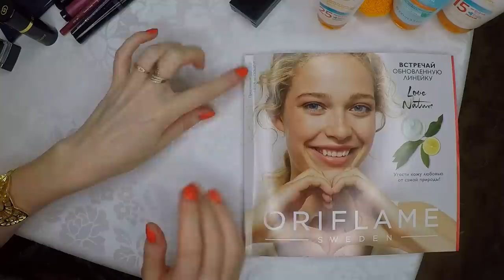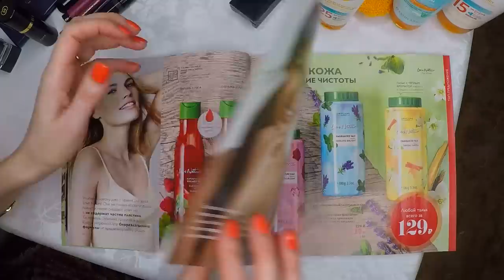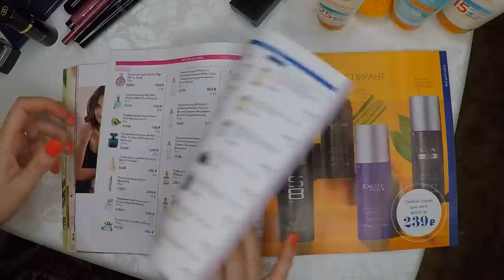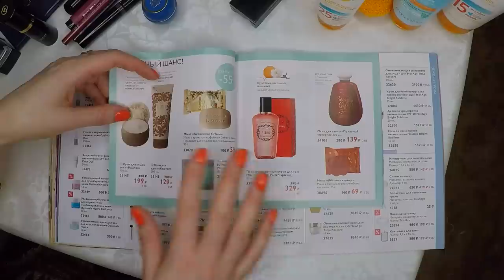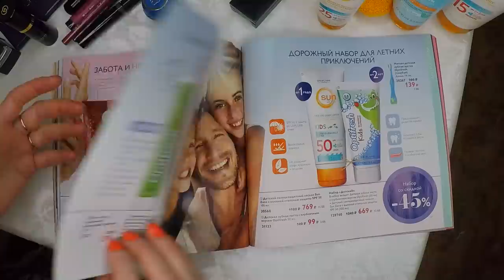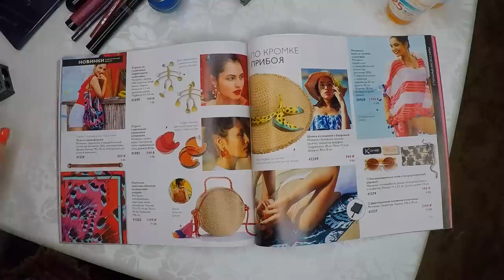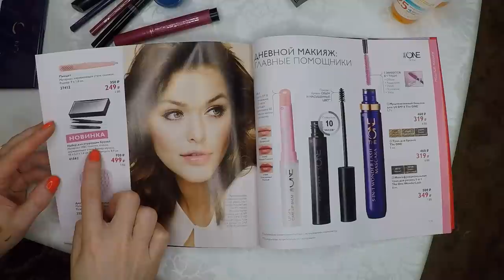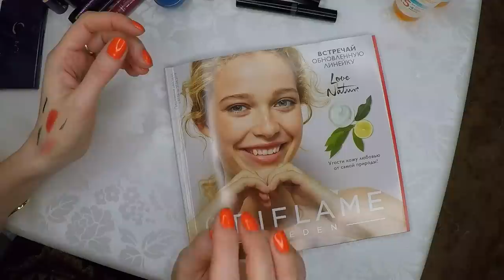БОЛЬШОЙ ОБЗОР КАТАЛОГА Oriflame №8-2019